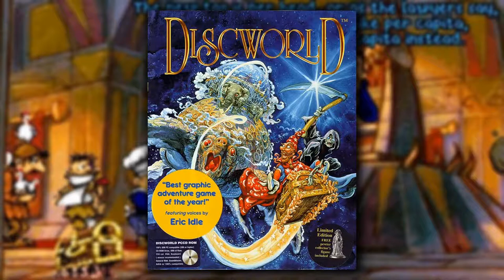Discworld (PC) soundtrack rendered with UHD SoundFont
This is a demonstration of how classic video games (or other MIDI) can sound using the UHD General MIDI SoundFont. It was rendered via FluidSynth using the free UHD SF2, version 3.21, with no post-processing, compression or effects added. No MIDI used in this recording was composed or altered by myself.

UHD is a free, General MIDI SF2 which is lightweight at only 64MB, yet it compares favorably in quality to many SoundFonts up to 10x larger in size. If you'd like to use UHD yourself, you can download it

Feel free to use UHD for any purpose EXCEPT FOR SALE OR OTHER COMMERCIAL DISTRIBUTION.

All company, product and service names used are for identification purposes only. Use of these names, logos, and brands does not imply endorsement or association. This video is a transformative, non-commercial work intended for purposes of demonstration.